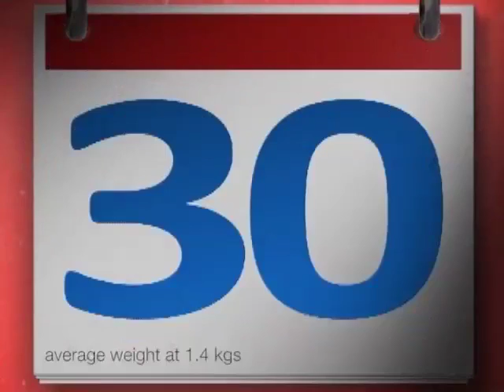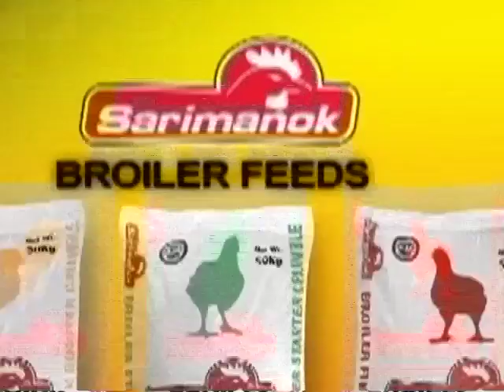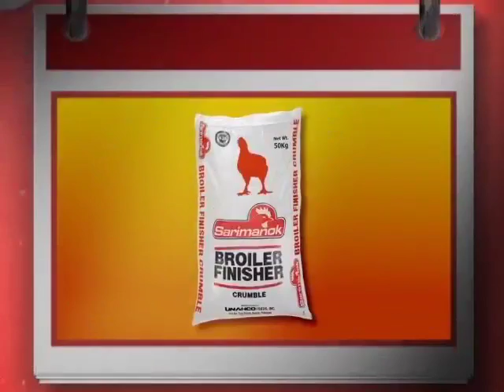Stocking density, hindi dapat isantabi!